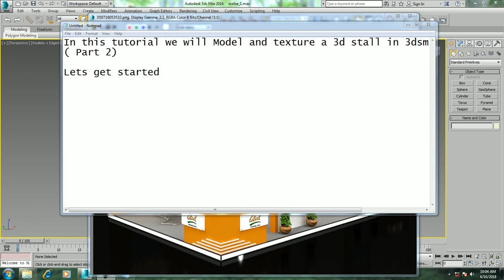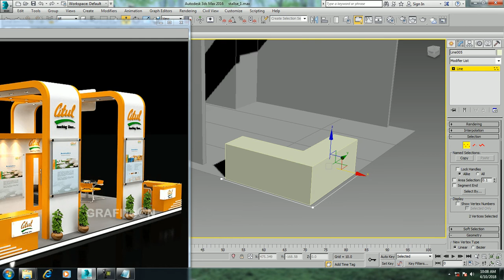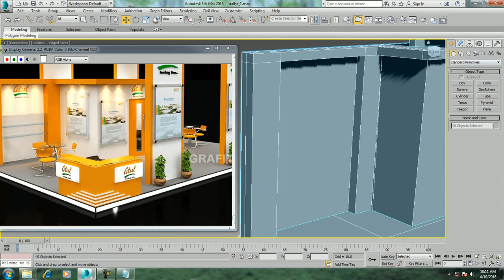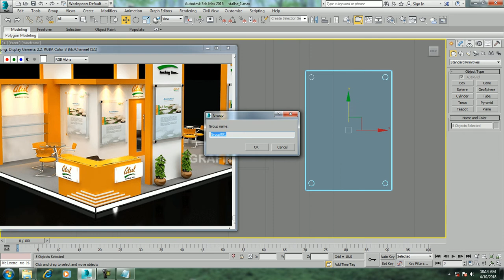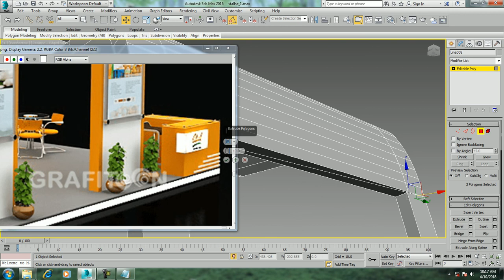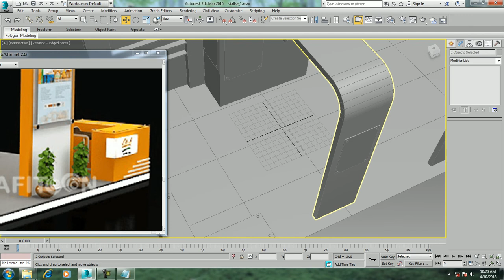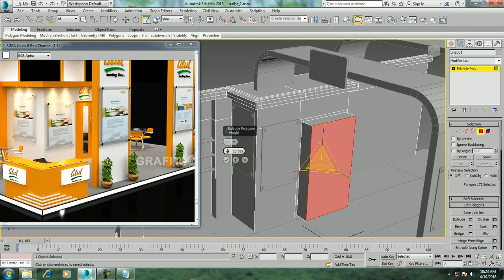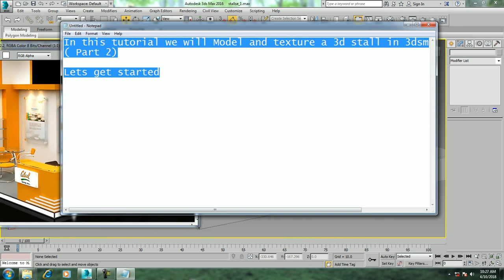Tutorial on Modeling & Texturing a 3d stall in 3dsmax using Vray ( Part 2)